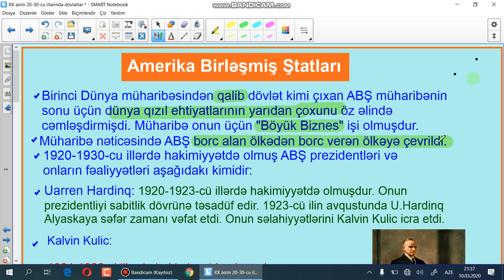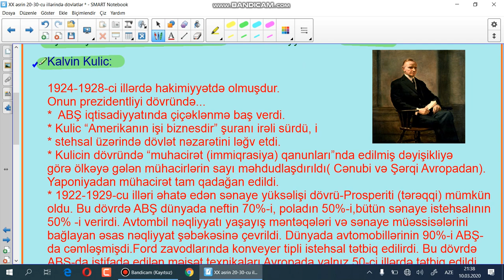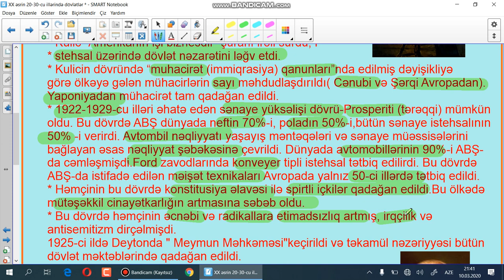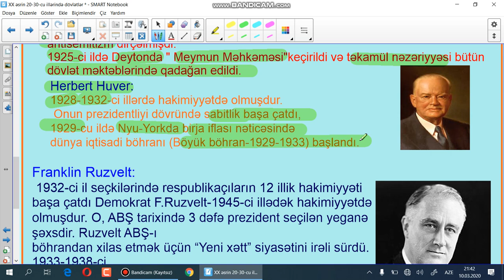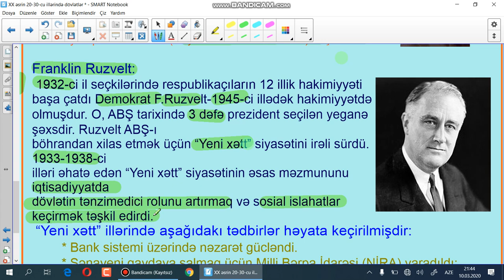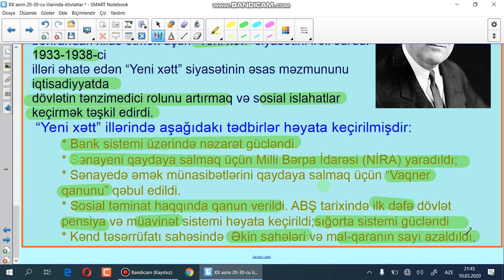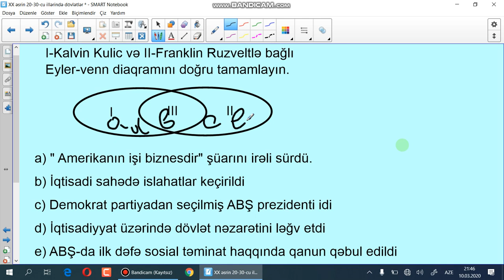ABŞ 20 30 CU illərdə